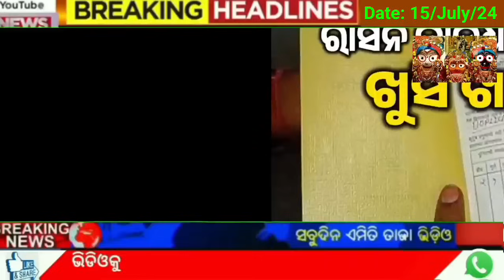today's morning news odisha/15 july 2024/heavy to heavy rain/odisha news today/odisha samachar